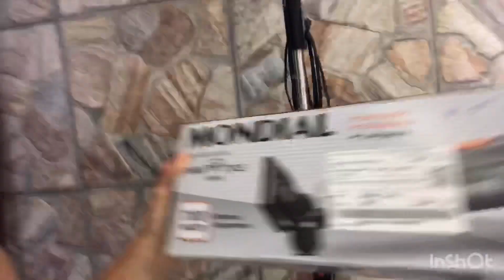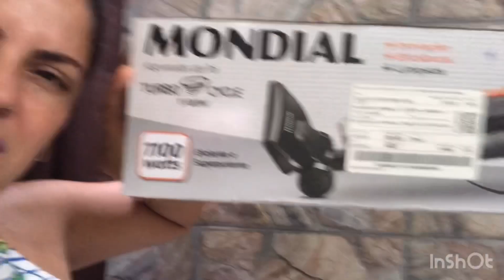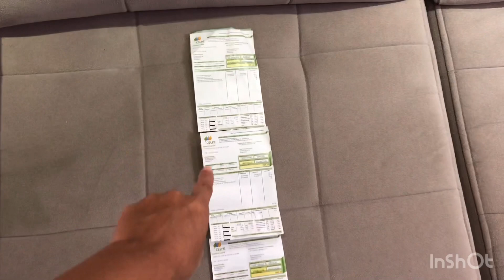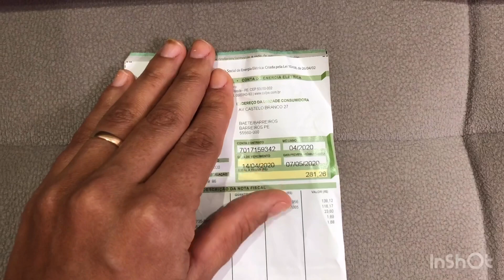SERÁ QUE CONSOME MUITA ENERGIA? VALE A PENA?🤔